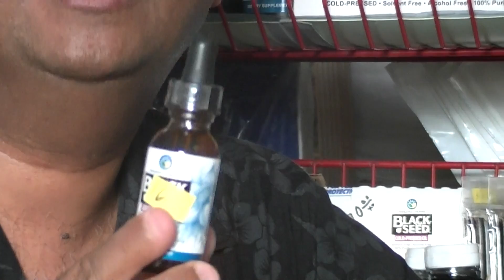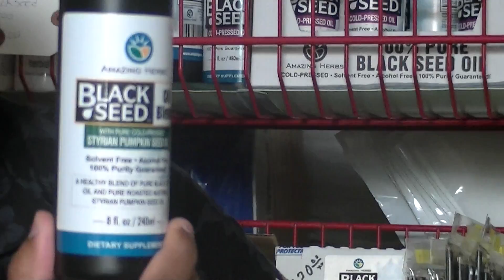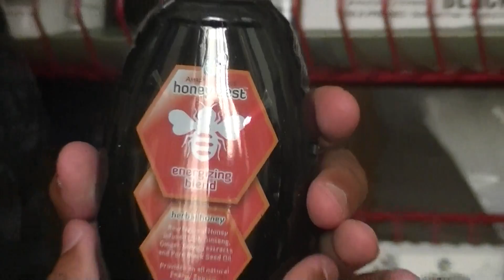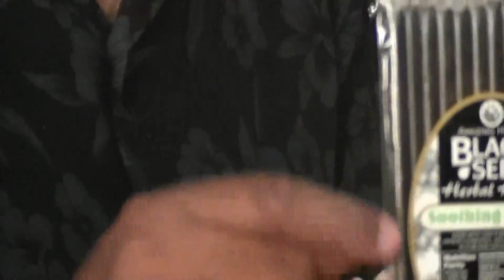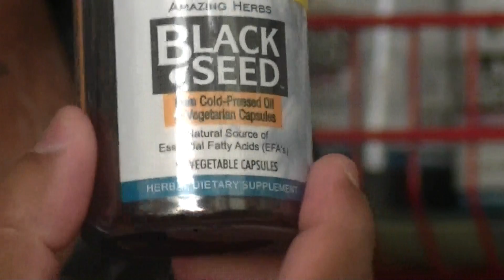Black Seed Products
Natural Products Series:  Black Seed